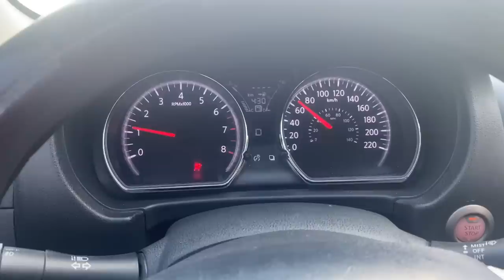USTEDES QUE OPINAN????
ESPERO ME AYUDEN CON MI DUDA🙏🏼 MUCHAS GRACIAS A TODA LA GENTE QUE ME APOYA ESPERO LES GUSTE MI VIDEO ESTAMOS ALA ORDEN Y A SEGUIR SUMANDO TAMBIÉN ME PUEDES ENCONTRAR EN INSTAGRAM COMO EL GORDO ARCE!